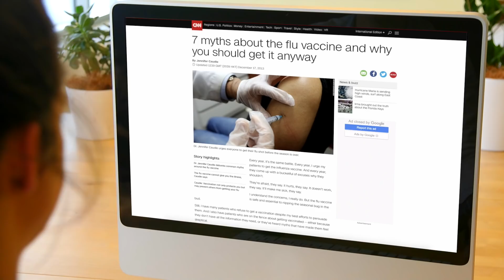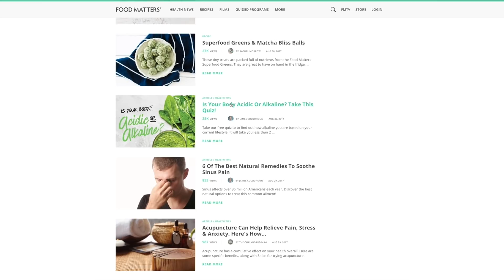Welcome To Food Matters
We've been busy behind the scenes making some fresh changes to Food Matters and it's all about you!

(if you've not seen the video yet make sure to click play above. And if you have seen it and would like the free goodies simply

These days getting healthy has become so confusing. But what if it doesn't have to be as complicated or as expensive as it's made out to be? We believe that no matter who you are or where you are from, everyone deserves to be healthy and that health is a birthright! And we want to help you get from wherever you are now to wherever you want to be!

This year we've been making some big additions to Food Matters and below you can find out more. The usual favorites are still there, such as daily articles and recipes, but you asked for more - and we've listened! All you need to kick-start your health journey is here.

1. BROWSE BY CONDITIONS

Found yourself relying on Doctor Google a little too often? Browse our NEW A-Z Conditions and detailed Wellness Guides.

These will help explain the root cause of your condition, what symptoms you may be experiencing, and also get information on natural healing solutions.

Our team of qualified Health Coaches, ranging from integrative therapists, dieticians, functional medicine doctors and clinical nutritionists, are working hard to bring you more and more Wellness Guides. You could start by browsing Gut Health or Chronic Fatigue or use keywords to Browse by Condition here.

2. WORK 1-1 WITH A FOOD MATTERS HEALTH COACH

Need answers to your health problems? We're here to help. We take your health seriously and all of our coaches are licensed and background checked. Your coach won't judge you, and the same privacy rules apply as if you were at a traditional clinic or therapy office.

Whether you're suffering from depression, anxiety or chronic fatigue, food allergies or intolerances, acid reflux or irritable bowel, thyroid or hormonal imbalances, diabetes or heart disease, eating disorders or wanting to lose weight, to pregnancy and boosting fertility, and even cancer — our coaches are here to help!

The team of health coaches we've put together are a mixture of integrative therapists, dieticians, functional medicine doctors and clinical nutritionists. They come from a range of countries around the world, to provide you with expert advice to find creative healing solutions for sustainable, long-lasting success. Browse our Food Matters Health Coaches here.

3. GUIDED PROGRAMS ON FOOD MATTERS TV

Our guided online programs on Food Matters TV will take you step-by-step through detoxes and cleanses, which include recipe videos, meal plans & shopping lists.

You'll also be able to stream the latest inspirational food and health documentaries, plus, eye-opening controversial films that uncover the truth behind GMO's, factory farming, and the ethics behind our modern health care system. Plus, watch cutting-edge yoga, fitness, and meditation classes that you can do from the comfort of your own home!

4. PRODUCTS WE ♥

We often get asked by our community what are our favorite products and brands? So if you're looking to healthify your pantry and home, then this is the right place to go! We'll direct you to our favorite products that we love using daily!

We've done all of the hard work for you and pulled them all together in one place with our Food Matters Approved products that we personally love using in our day-to-day life. This guide contains everything from superfoods, supplements, juicers, blenders to essential oils, yoga gear and more! Start transforming your pantry and home here.

5. BOOK A RETREAT THAT CAN TRANSFORM YOUR LIFE

While you're navigating the 'about us' tab at the top of the site, make sure to take a look at the health retreat page for your getaway inspiration. We're all for holidays here at Food Matters, but combining a healing experience with your next break from work - now that's what we're talking about! Explore our options and start saving the date.

We've put a lot of time, effort, and most importantly love into these new features on Food Matters.